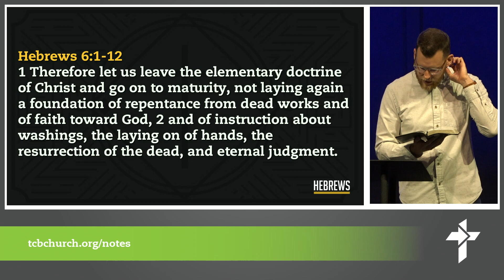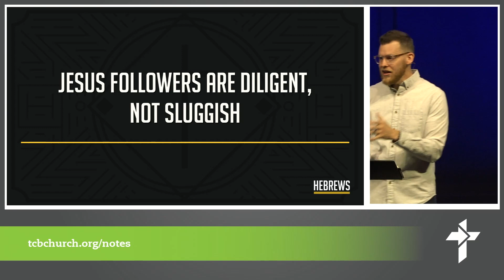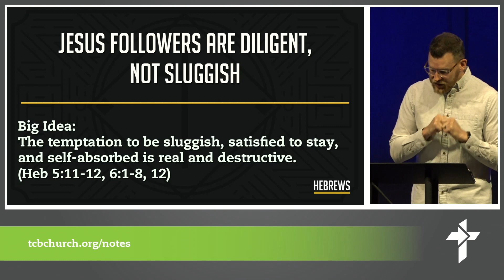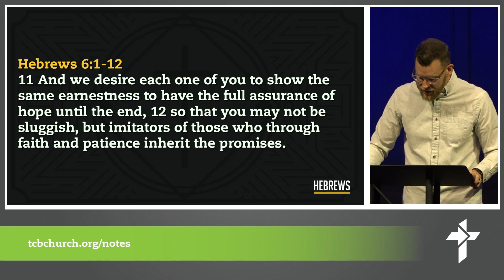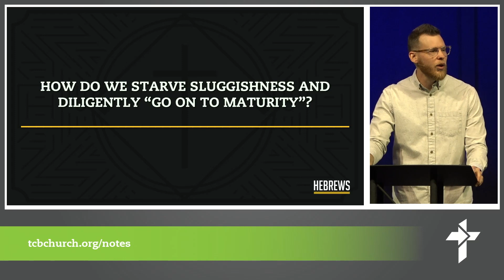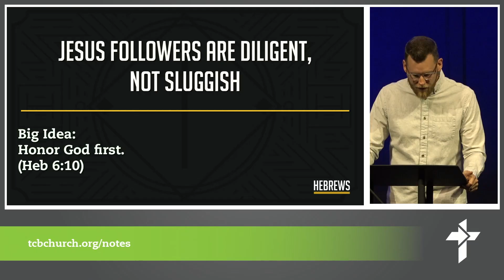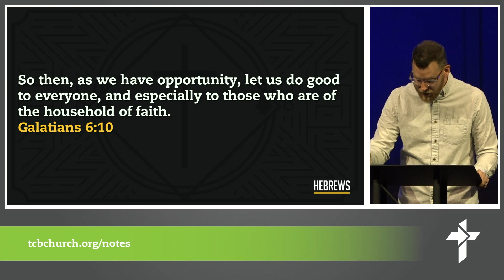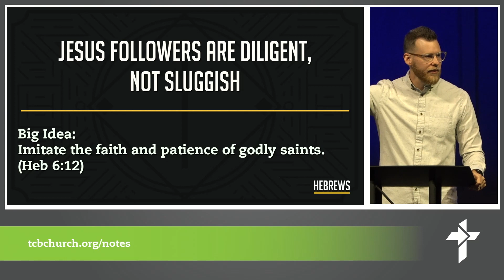Hebrews 6:1-12 Jesus Followers Are Diligent, Not Sluggish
Message by Paul Mermilliod.